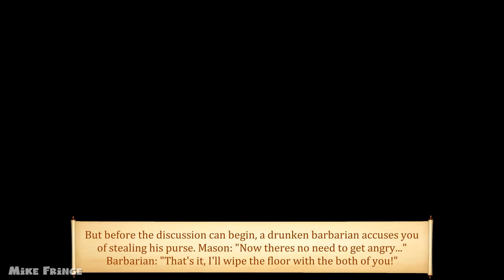Spellsword Cards: Demontide Gameplay Android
Spellsword Cards: Demontide by One Up Plus for Android gameplay video 1080p (First look)

Size: 149 MB
Offline

A UNIQUE CARD COMBAT ADVENTURE

- OPEN QUEST RPG
- COLLECTIBLE CARDS
- UNIQUE CUSTOMIZABLE CLASSES (Warrior, Mage, Priest and Rogue)

With 4 classes to level, each with its own unique play-style, you can mix and match and create your own hero they way you like. Adventure through a diverse world with heaps of quests and encounters. Hundreds of cards to acquire via loot or stores and unique crafting recipes for legendary cards that are lost artifacts.

QUEST AND EXPLORE

A rich and deep storyline pervades an expansive world ready for any and all adventurers to seek their fair share of bounty and power. Ancient tombs and rich politics in a fantasy world will capture your imagination, all the while the strategy card game will keep you on your toes.

DEADLY ENCOUNTERS

Each encounter brings you one step closer to solving the mysteries surrounding your heritage. Learn the secret your master died trying to protect. Earn the respect of the state and other kingdoms one battle at time. Discover hundreds of cards of untold power, undiscovered in the lore books of old.

Meet powerful foes such as Dragons, Demons and Devils. Also find a complete bestiary of trolls, ogres, vampires, knights, orcs, goblins, giant bats and insects and more!

UNIQUE CLASS LEVELLING AND DECK BUILDING SYSTEM

Each skill and level choice you make determines how your strategy unfolds. With immense scope for developing your own unique play style, everyone can enjoy what Spellsword Cards: Demontide has to offer.

COMMUNITY

This is a community lead game. Come inside to find details on how you can contribute and get cool tips and hints for secret unlocks inside!